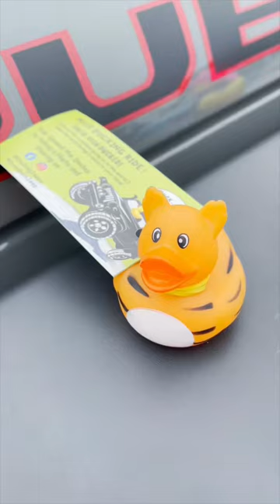What’s with all the Ducking Jeep Ducks?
You've probably seen the Duck Duck Jeep trend, and maybe wondered what the hell it's all about. We set out to answer that question last week at the Myrtle Beach Jeep Jam. It's a ducking peace thing!